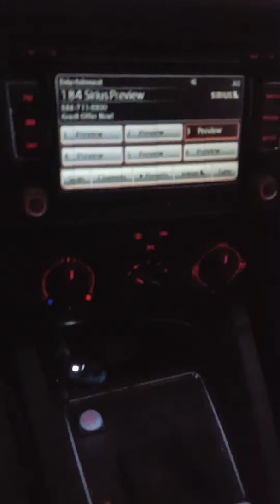Dad: "Mama Teaches Ya"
In the 18 days that I spent with dad (77 years old and victim of Alzheimer's) from Dec 24 2017 till Jan 10 2018, there were many golden nugget moments. This was one of them. It was Monday, Jan 8th and we were preparing to leave the rainy Bay Area to return to Phoenix. I had just toured him around where I lived in the 80's in Kensington and also shown him where he had lived in the 1940's in the Berkeley Hills. He surprised me by telling me about his dances at Willard Jr. High in the 50's when he used to ask a girl to dance. I'd heard him speak on this topic before, but had *never* heard him mention that his *mother* taught him to dance! Then at some point he says "Momma teaches ya". There is a sense in which this phrase could end up being the title of the documentary I will do about his life! There is so so much packed into that one phrase!